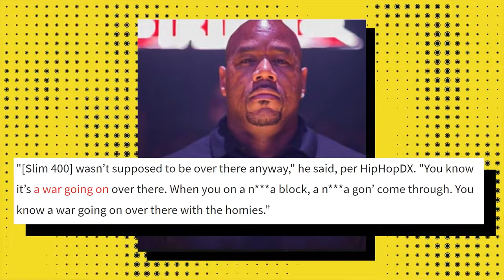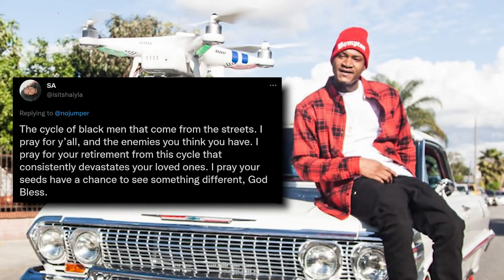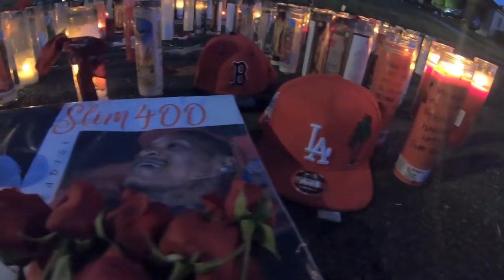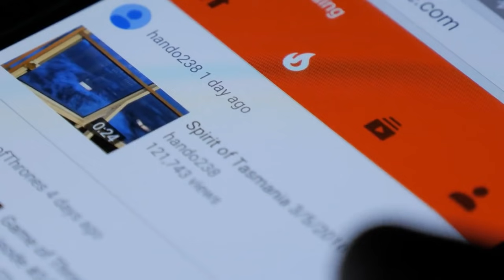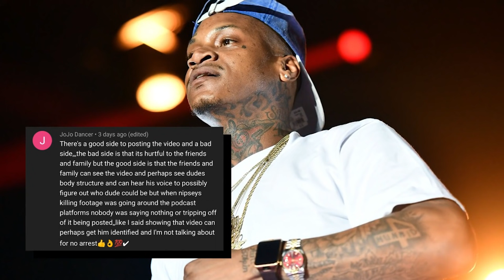Wack 100 Breaks Silence On Slim 400's Death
What’s good wit’ it, Rizzle fam? So we got some brand new news about Slim 400’s death thanks to Wack 100, and what he had to say about the whole thing might come as a bit of a shock.  Wack did a Clubhouse interview recently where he talked about all sorts of things. The biggest topics that came up were Pop Smoke and his death, the current state of the streets in Los Angeles, and Slim 400’s death.

 For those of you who don’t know exactly what went down just yet, on the 8th of December 2021, some dudes pulled up on Slim 400 and gunned him down. He was sitting in a driveway in his car when someone walked up and fired some shots into the driver’s side window. He got out of the car and walked up the road just a little bit before the injuries became too much and he collapsed. He was hanging out in a city that neighbors his hometown of Compton, Inglewood. Cops showed up and an ambulance drove him over to a hospital, but he didn’t make it.